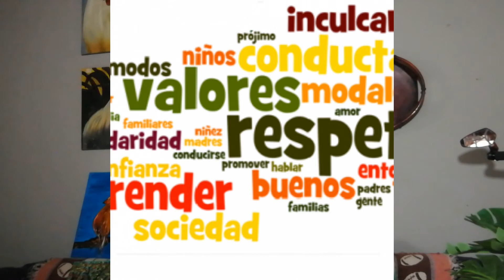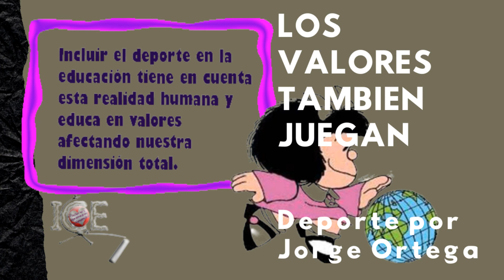Valores en el deporte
Los valores del deporte deberían de acompañar a nuestros niños, jovenes y sociedad adulta por siempre. La capacidad de trabajo en equipo, disciplina, respeto, determinación, juego limpio, respeto a las autoridades y saber que para lograr metas hay que esforzarce.

Lastimosamente hemos visto al deporte sólamente desde el punto de vista recreativo y de competición y no como una forma integral de educación y modelo de vida.